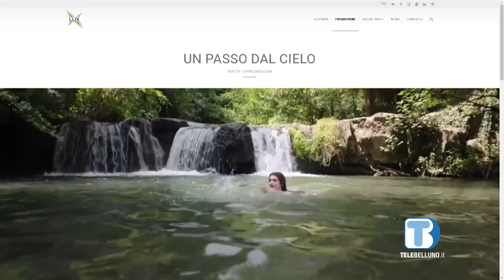Le montagne bellunesi a “Un passo dal cielo”